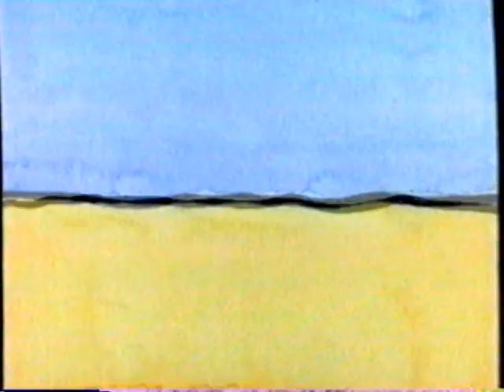1993 Ameritech Calling Card "Your link to a better life" TV Commercial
The commercial was originally aired on May 20, 1993. It was run during the movie "The Color Purple" on WJBK Channel 2 in Detroit MI.